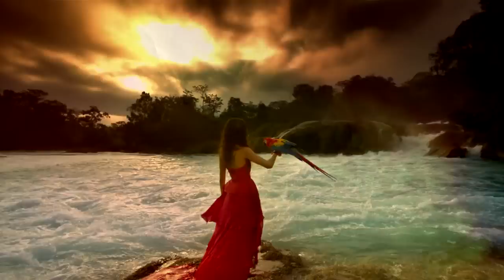Counting Clouds - Colored Dreams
Vocals by Vionna Chamberlain
GoFish Records Germany

Producer: Mike Wornath, Vionna Chamberlain

Video and pictures copyright protected by Estrellas del Bicentenario, Pedro Torres, Mexico.
 Producido por Filmmates para Televisa.

Pedro Torres / Productor

Dirección:
Diego Pernía

Jose Manuel Diez Cano / Ejecutivo a cargo
Juan Carlos Griera. / Ejecutivo a cargo

Modelos/Actrices:
Edsa Ramírez
Alejandra Infante
Fernanda Vizzuet

Producción Ejecutiva:
Gabriela Torres

Dirección de Fotografía:
David Torres Castilla

Letra y Música Original:
Gustavo Farías
"Sonora"
Traducciòn a la Lengua Mayo por Antolin Vazquez Valenzuela

Tierra caliente
De gente noble y orgullosa
Donde el caballo corre libre
Y el espiritu de los Yaquis
Se encuentra con los Mayo
Y de ese encuentro
Nace mi amado Sonora
Estrella del norte

NOOKI JIAPSIPO SONORATA BETANA
BUIATA TATTA
BATORIM TUA JIAPSEKAPO
ENTOK EMO BUERIALEPO
KABAITA KIA JAK WAM BUITEPO
ENTOK JUME JIAKIM JIAPSIWA
MAYOMMEK EMO NANKINAKE
ENTOK EMO AM NANKEPO
IMIRI YEW TOMTEIN SONOORA
IM WATIAWI CHOKKI
SEBERIATA BETANA WEEME

Dirección de Fotografía Unidad 2
Matías Lix Lett

Diseño de Vestuario:
Gustavo García.

Dirección de Arte:
Jorge Martínez (Chocorrol)

Asistente de Dirección:
Alvaro Mayorga García Rulfo.

Casting:
Rodrigo Marroquín Torres

Cámara 1:
Diego Pernía

Cámara 2:
Matías Lix Lett- Hugo navarro.

Coord. de Producción:
Laila Castillo Mondragón
Jacobo Becerril

Producción:
Sergio Aguilar
Fernando García

Maquillaje:
Carolina García
Israel Esoreño

Asistencia de vestuario:
Aidee Cruz

Phantom:
Adán Martínez
Sebastián Barbabosa
Martha Jiménez

Encode RED
Claudia Flores (también edición)
Alma Rosa Salas
Marco Bojorquez

Gaffer:
Raul Silva

Staff:
Felipe Gutierrez
Filemon Silva Ruiz
Jorge García Silva
Domingo Sanchez Rios

Grúa:
Ismael Díaz

Enc Movil
Julio Cesar Nopala

Enc HMI
Javier Anaya

Wescam-Helicopter
Justin Webber

Coordinación General de Post:
Bicky Torres

Color:
Miguel Leal.

Post producción.
Emiliano Pernia
Joaco

Coordinación de Post
Jacobo Rojsen

Diseño de Audio:
Juan Antonio Burri Gómez.

Edición:
Arturo Sanchez Valentino

Animales:
Rocío Ortega.

Alimentación:
Manuel jacomé
Cinema Sazón